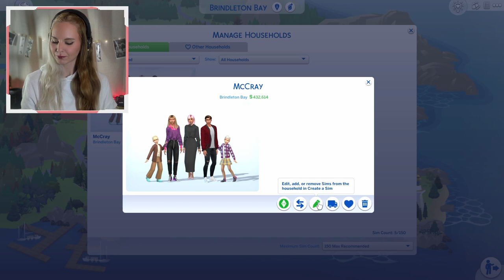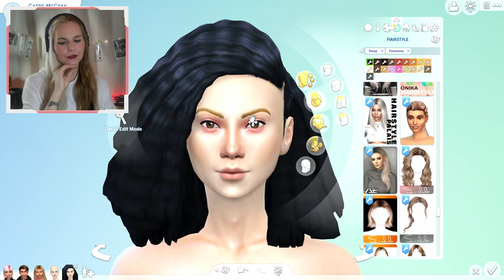identická DVOJČATA, ale každá jiná… 👭 + proč jsem netočila a co bude dál?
💕 # Stella*CZ